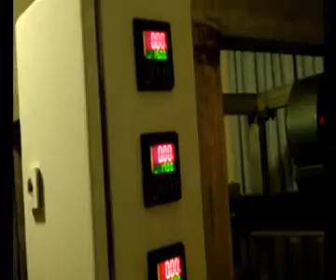ML 51717207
Video Migrado